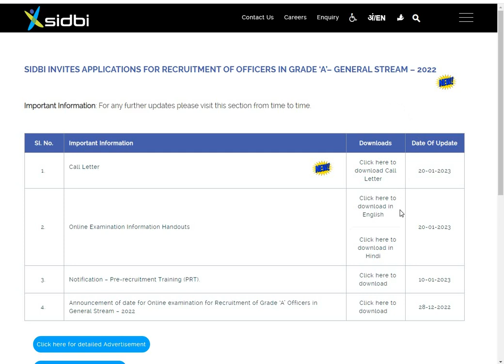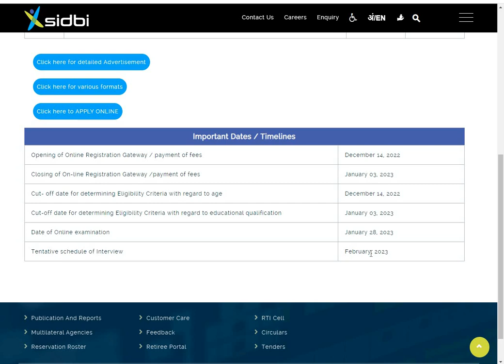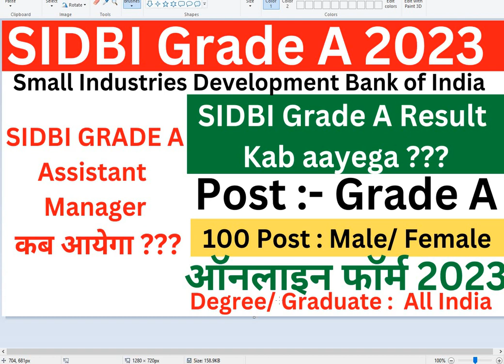SIDBI GRADE A AM 2022 RESULT KAB AAYEGA ???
Hello Friends!!!

Welcome to your official youtube channel (All Job Kendra), aaj  ki is Video me mai aapko bataunga ki SIDBI GRADE A AM 2022 RESULT KAB AAYEGA IS KI OFFICIAL WEBSITE SE, IS KE LIYE AAP YEH VIDEO KO PURA DEKHE.

sidbi grade a result kab release hoga
sidbi grade a result kab release hogi
sidbi grade a result kab release ho raha hai
sidbi grade a result kab release

About Me [All Job Kendra]◄
This channel All Job Kendra is all about all the latest Govt Job Notification, Admit Card, Result, Form Fill Up Videos, Syllabus and Exam Pattern , many more things which come under Education category. so friends here you can watch all the videos in an entertaining way mean Without boring.